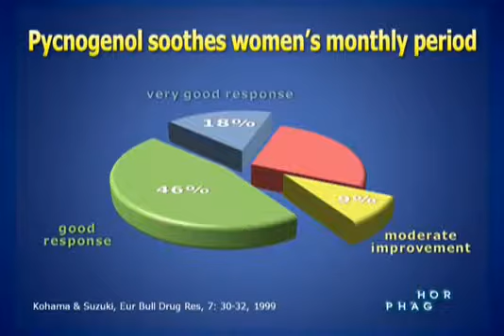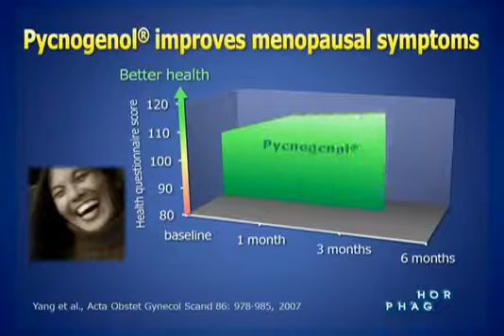Pycnogenol® for Menstrual Discomfort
Pycnogenol® for Menstrual Discomfort -- Multiple clinical studies have documented that Pycnogenol® can naturally soothe the discomfort associated with menstrual symptoms. Pycnogenol® was found to alleviate the cramping and abdominal pain sensation.  Pycnogenol is a main ingredient in the isotonic capable supplement Isotonix OPC3 and can be found